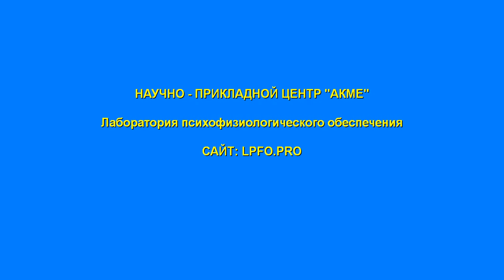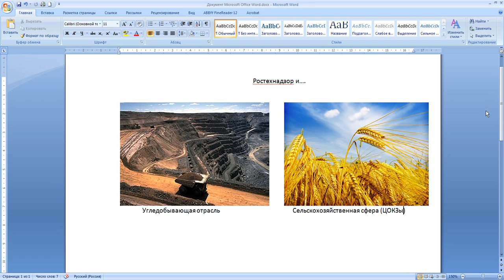Ростехнадзор. Проверки угледобывающей сферы и сельского хозяйства